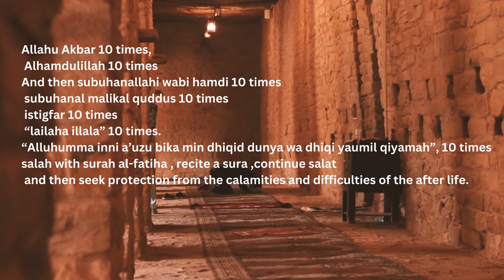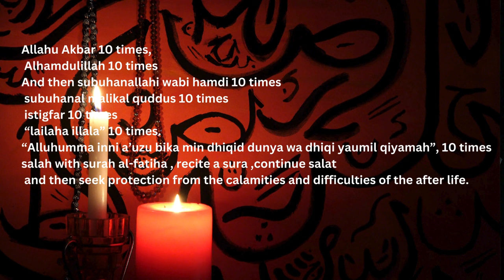Muhammadﷺ Made This Dua When He Woke Up The Third Part of the Night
Mufti Ismail ibn Musa Menk  is a Zimbabwean Islamic scholar of Indian origin. He is the Grand Mufti of Zimbabwe's Muslim community,which makes up roughly 1% of the country's total population, and head of the fatwa department for the Council of Islamic Scholars of Zimbabwe.

Menk was named one of The 500 Most Influential Muslims in the world by the Royal Aal al-Bayt Institute for Islamic Thought in Jordan in 2013, 2014 and 2017.

Menk was born on 27 June 1975 in Salisbury to Gujarati Indian parents from the Bharuchi Vohra Patel community, being son of Maulana Musa Ibrahim Menk, a Muslim preacher in Zimbabwe. Mufti Menk is able to speak Gujarati and Urdu[16] due to his parents being migrants from India, as common with the Bharachi Vohra community where he undertook his initial studies with his father, Moulana Musa, memorizing the Quran and learning Arabic. He went to St. John's College (Harare) for senior school. He then completed his religious education and Mufti course from Kantharia Darul Uloom located in Gujarat, India